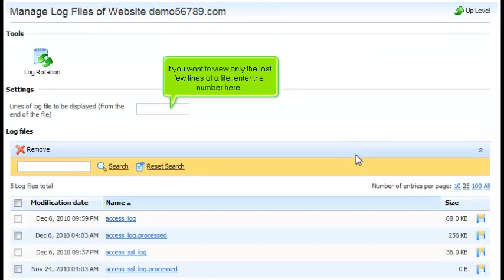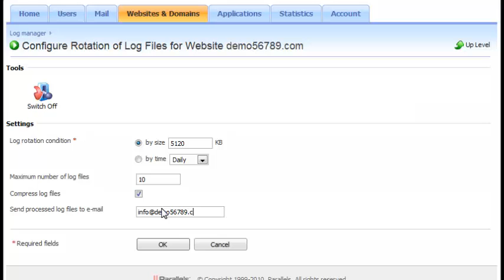How to view and manage a website's logs in Plesk 10